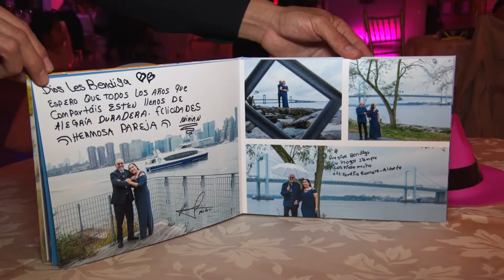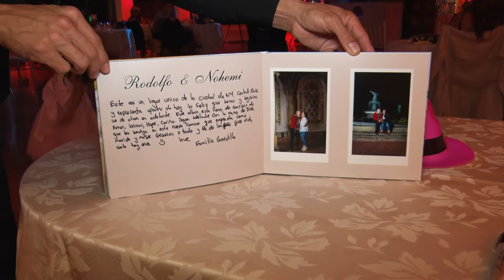La sesión de fotos la hacemos unos dias antes de la fiesta para crear el album q firma tus invitados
Somos Fotografos de Boda,Fiesta rosa,Sweet 16,Bautizos y Quinceañera en Long Island New York...Tambien tenemos Maestro de ceremonia,limo y DJ